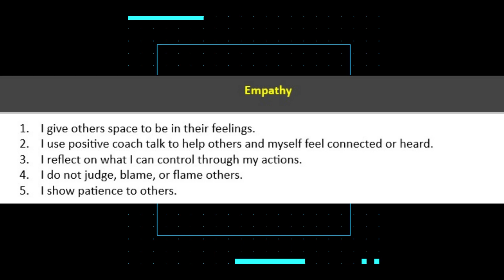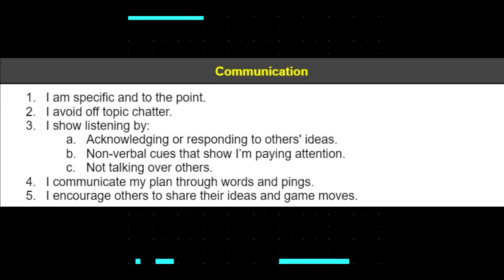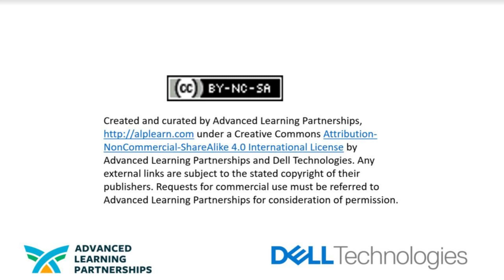Esports Camp Facilitator Guide to Coaching GPS Skills in Esports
The camp focuses on coaching gamers' development of Global Professional Skills, including communication, collaboration, research, and empathy. Review the coaching charts and other tools in the companion guide alongside this video and the later ones you share with your gamers. Diligent and active use of the coaching charts and reflection conversations with the gamers on a "daily basis" is critical to success.

The result will be gamers who become highly competent with the GPS to improve their game performance and, more importantly, succeed in academics and life outside of school.